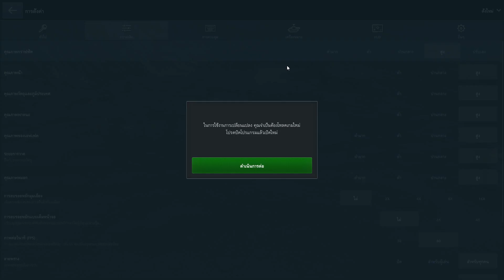WoT Blitz อัดคลิปทดลองเสียงหาย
คลิปนี้เป็คลิปทดลองความปิงความหน่วงของเกมผลปรากฎว่าตอนสตรีมมิ่งเกทเกิดการกระตุกอย่างมากเนื่องจากอินเตอร์เน็ตมีปัญหาเล็กน้อยกำลังทำการเเก้ไข อย่างที่สองตอนอัดวิโีอผลปนากฎว่าเกิดความลื่นอย่างมากโดยไม่ข้องกับอินเตอร์เน็ต  ผลคาดว่าการสตรีมเป็นกสรดึงเน็ตอย่างสูงจึงทำให้มีความหน่วงพรุ่งนี่จะดำเนินการเเก้ไขต่อไป

ขอบคึณที่รับชมวีดีโอของผมขอบคุณครับ
เบอร์โดเนท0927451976